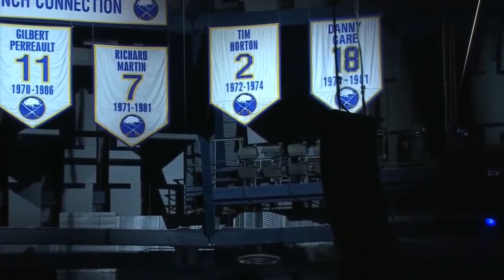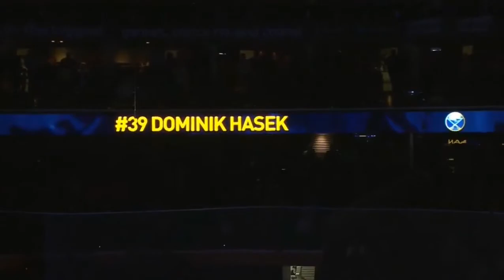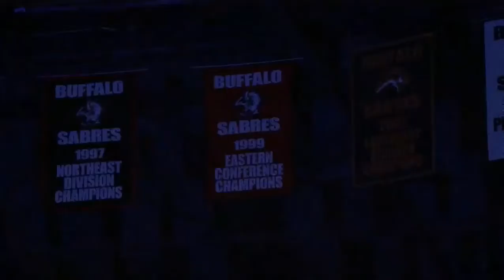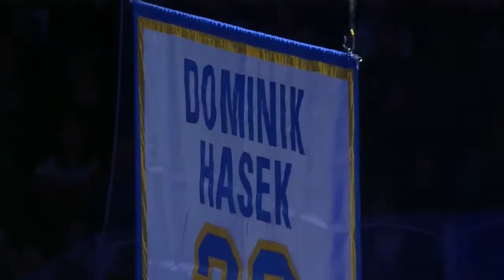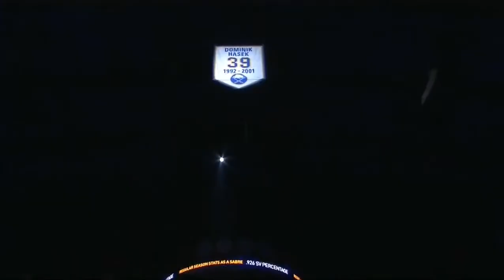Dominik Hasek Number Retiring Ceremony 01/13/15